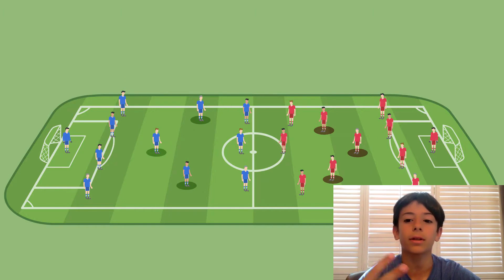Follow soccer coach Victor, explaining how he plays the beautiful game bil Arabi!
This is the 11th multimedia projrct creted by Victor with his Alefb Online tutor, Robert. Congrats to both for such amazing progress!